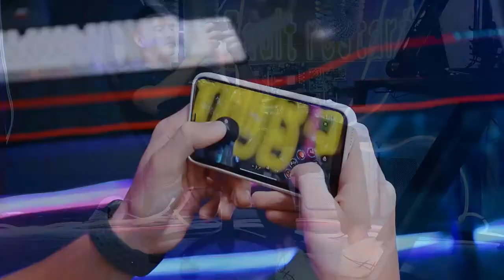mfavour Chaise Gaming de Bureau en Maille, Fauteuil Gamer Ergonomique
mfavour Chaise Gaming

mfavour Chaise Gaming, Chaise Bureau, Chaise Bureau en Maille, Fauteuil Gamer Ergonomique avec Appui-tête et Oreiller Lombaire, Hauteurs Règlable, Dossier Inclinable, Charge Max 150KG - MFV28
【 Design Confortable】-- MFAVOUR chaise gaming a un design ergonomique qui réduit la pression sur la colonne vertébrale; le soutien lombaire, le coussin, le dossier et l’appui-tête sont fabriqués en coton monobloc de haute densité qui ne se déformera pas facilement après l’utilisation à long terme
▲【 Haute Qualité 】-- MFAVOUR fauteuil de gaming se compose d'un cadre en métal-acier et d’apparence en maille de haute qualité, ce qui le rend plus résistant et plus respirant; le verin a été certifiée en Europe et USA; la barre de gaz peut être facilement levée et abaissée, plus sûre et plus fiable; la base en étoile solide et les pieds en acier assurent la sécurité
▲【 Multifonctionnel 】-- La hauteur des accoudoirs est réglable et le dossier est inclinable selon plusieurs angles, jusqu'à un angle maximal de 165 °; la hauteur du siège et l'angle du dossier peuvent être réglé pour répondre à vos attentes lorsque vous travaillez ou jouez à un jeu vidéo; facile à trouver une position la plus confortable
▲【 Silencieux 】-- Avec des roues universelles en nylon, MFAVOUR chaise gamer peut s'adapter aux différents moyens de rotation; les roulettes de haute qualité sont plus silencieux et résistent mieux à l'abrasion; convient aux sols durs tels que stratifiés, parquet, chapes, sols en bois, linoléum et carreaux de céramique; le diamètre de barre pour installer des roues universelles est de 11 mm, vous pouvez remplacer des roues selon vos besoins
▲【 Garantie 】-- Nous accordons une garantie de 12 mois à compter de la date d'achat; si vous avez des questions sur la chaise, veuillez nous contacter directement via mfavour At support Point com
À propos de MFAVOUR

Chez MFAVOUR, notre objectif est d’essayer de créer les plus meilleurs produits et d’aider nos consommateurs à avoir un mode de vie plus confortable et relaxante.

Nous avons une équipe de surveillance de produits professionnelle qui se concentre sur tous les détails qui vous tiennent à cœur et développe des produits élégants, portables et conçus avec soin. Votre satisfaction est notre motif.

MFAVOUR - Équipe d'outils professionnels.

Nous nous engageons à développer des outils qualitatifs pour améliorer la qualité de vie.
MFAVOUR chaise gaming est un fauteuil ergonomique et professionnel de haute qualité. Le design d'avoir un grand dossier et de faire en cuir PU peut vous fournir un confort optimal. Idéal pour réduire la fatigue sédentaire!

90°: Travailler

100 °: Regarder des films, jouer au jeu vidéo

120 °: Lire, jouer au jeu mobile

155 °: Se reposer et détentre

TIP: Pour éviter de verser la chaise, il ne faut pas régler à 165°pour dormir
Caractéristiques
Couleur: gris

Capacité de charge: 150 kg

Hauteur totale: 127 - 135 cm

Taille d'emballage: 84 x 65 x 29cm

Support lombaire: réglable en hauteur

Matière de surface: maille+cuir PU

Accoudoirs: réglable en hauteur 7cm

Hauteur du siège: 46 - 54 cm

Taille recommandée: 155cm-185cm
1.Q: Pourquoi il y a un bruit de grincement en assis?

A: C’est la faute d’installation des vis. Il faut bien fixer des vis. Veuillez check des vis sur la chaise.

2.Q: Pourquoi la base en étoile est cassé après quelques fois d’utilisation?

A: C’est la faute d’installation des roues. Si des roulettes sont mal installé, des pieds de la base en étoile supportent la force différent. Veuillez nous demander une nouvelle base et la vidéo d’installation de roue.

3.Q: Pourquoi il y a des éraflures sur la surface simicuir de chaise?

A: Pendant le transport, des accessoires ont la possibilité d’endommager la surface même si nous avons bien séparer l’emballage. Veuillez nous demander un nouveau accesoire avec une photo pour présenter le problème.

4.Q: Pourquoi il manque d’accessoire dans le colis?

A: Veuillez nous demander l'accessoire manqué avec une photo.
qualité prix rapport qualité bon rapport bonne qualité chaise de gamer très bien seul bémol accoudoirs réglables facile monter très bon prix est très fauteuil siège assise
Je suis resté sotché une fois la chaise finie de monter...Je sentais déjà la chose en bougeant le carton qui était plus lourd que toutes les chaises de bureau que j'ai pu acheter jusqu'alors.

Le montage s'est fait sans accrocs, la notice est claire, les vissages robustes et bien nomenclaturés. Cela a mis une trentaine de minutes à monter, pas plus.

Je reviens donc sur la qualité qui est spectaculaire au vu du prix qui pour le coup est vraiment bas, le dossier est baqué, il y a un coussin lombaire, un de tête, accoudoirs réglables en hauteur (avec belle amplitude), manette de réglage de hauteur d'assise et, le point totalement royal : le dossier s'incline jusqu'à être quasiment couché! Les pieds sont super costauds et les roulettes sont souples